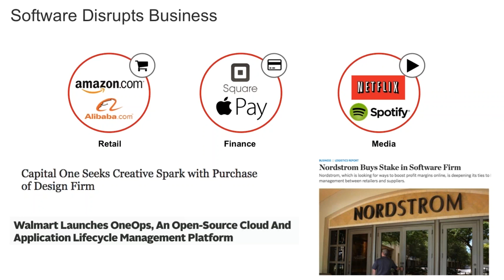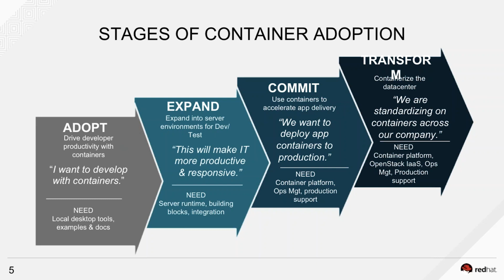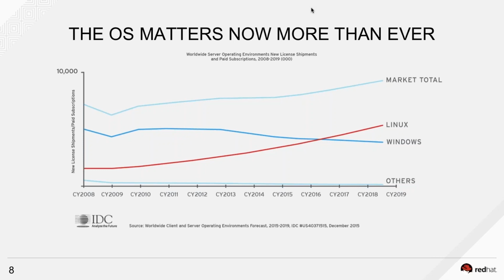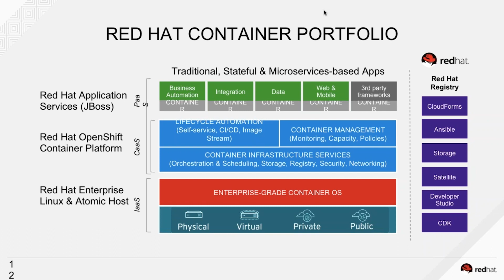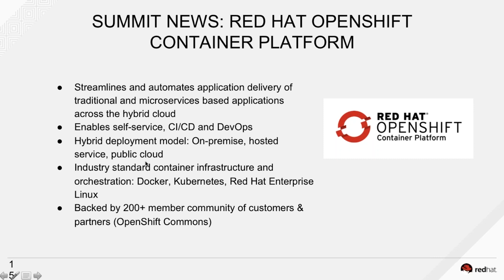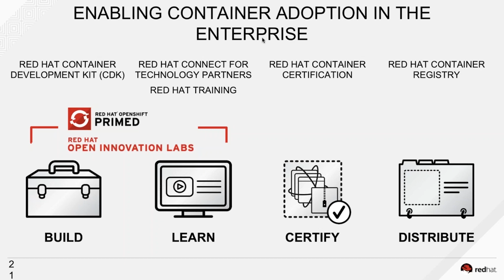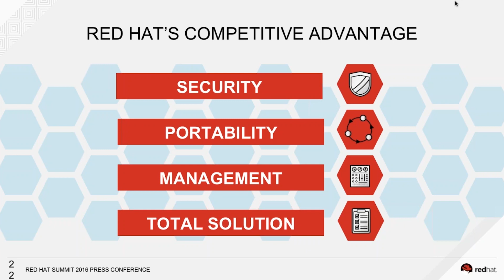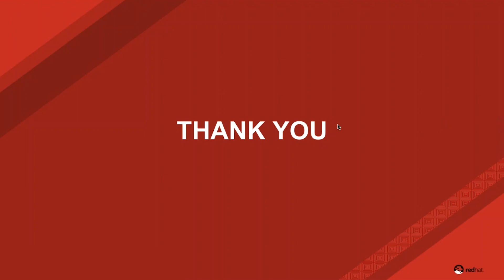Taking containers from experiment to enterprise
From this webinar, presented by Ashesh Badani, VP Openshift & Container, learn about application deployment with containerization.